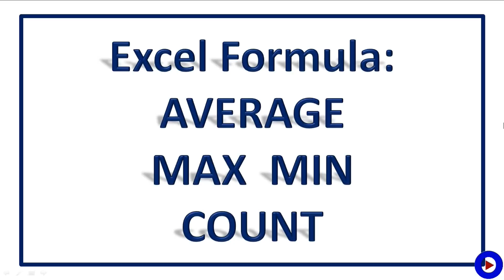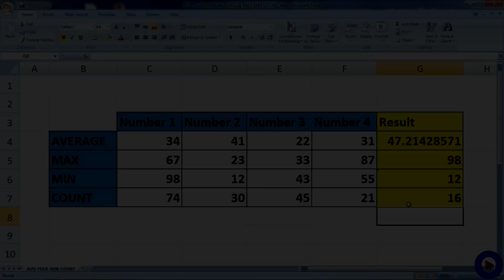Excel Formula AVERAGE MAX MIN COUNT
In this tutorial we will see how take average of a set of numbers, find out maximum number out of a set of numbers, find out minimum number out of a set of a numbers and count numbers. We can do these using some basic excel formula which are AVERAGE, MAX, MIN and COUNT.

Check the video tutorial for more details about these formula. If you have any question I will be happy to assist you. Please use the comment section to share your question comment and suggestion.